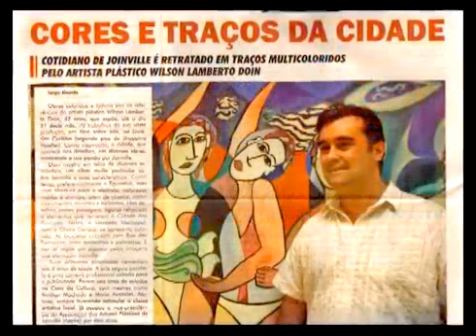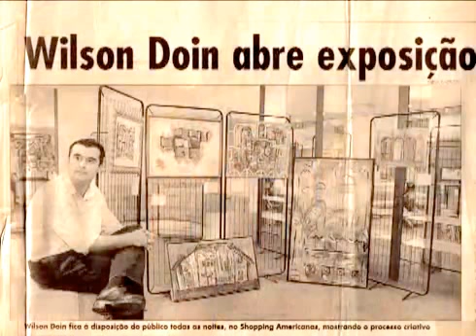Doin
Deus nos capacita para vencer. Louve a DEUS!